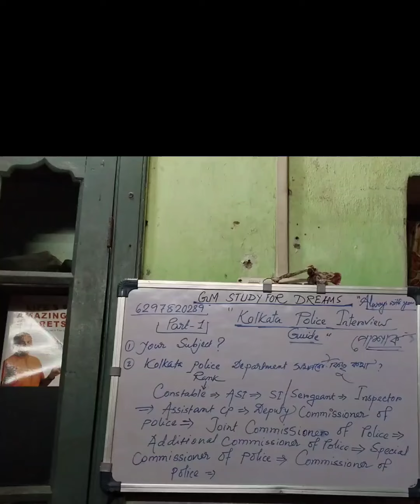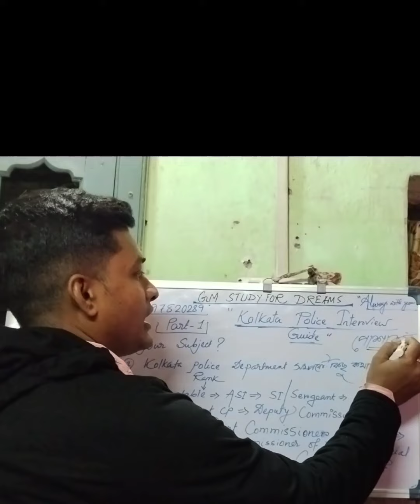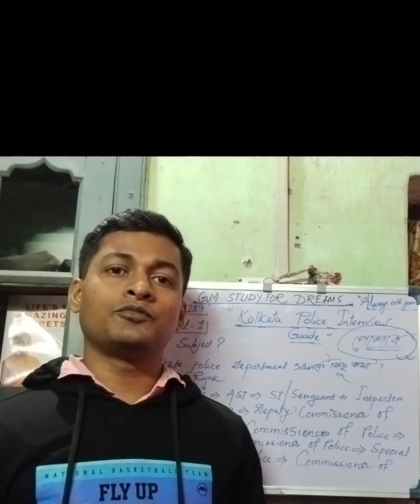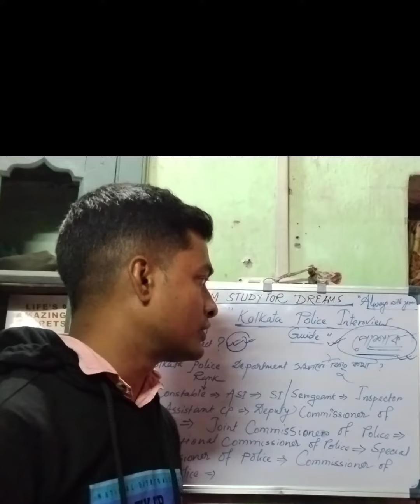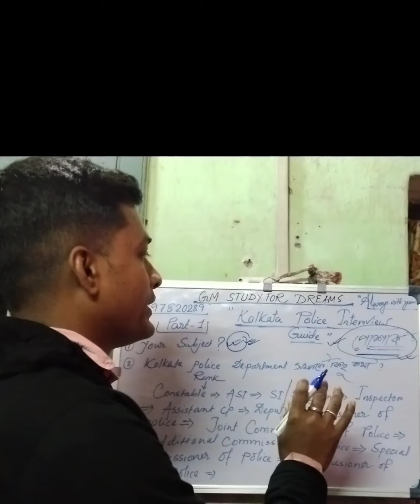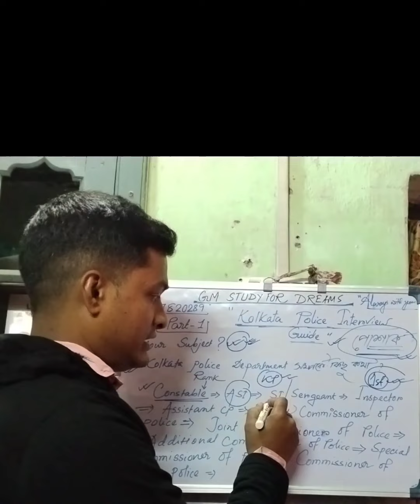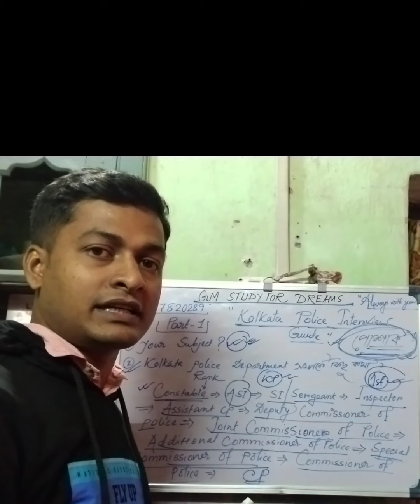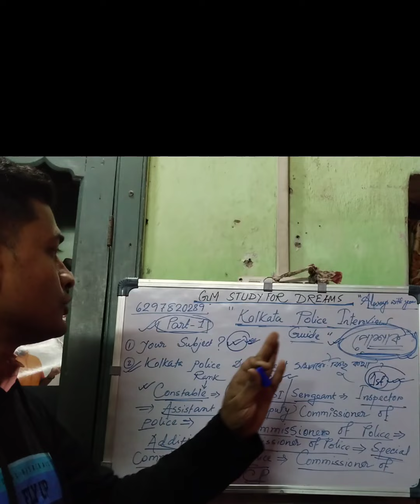KP Interview Guide 🔥কিছু important কথা যেগুলো তোমাদের Interview pass করতে সাহায্য করবে।।kp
Interview guide
sure success
your Dream my support